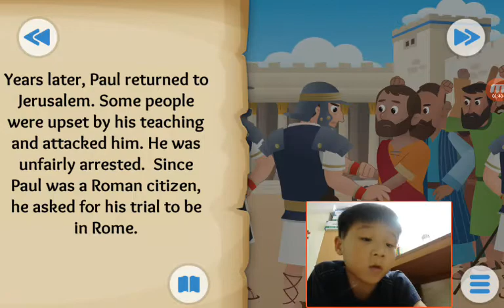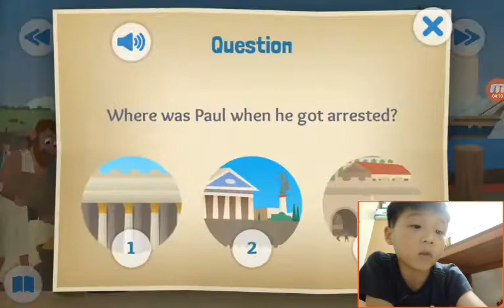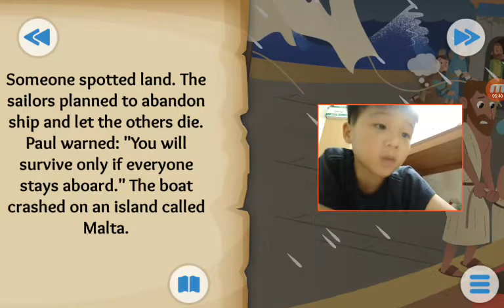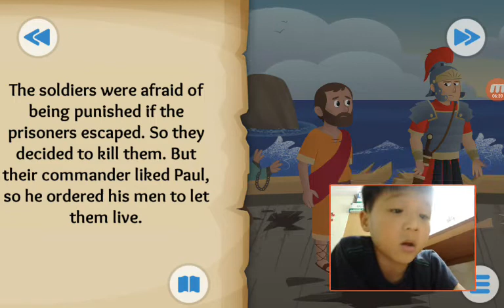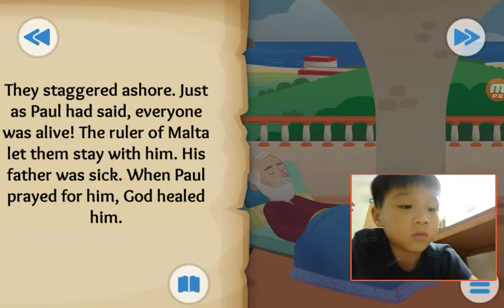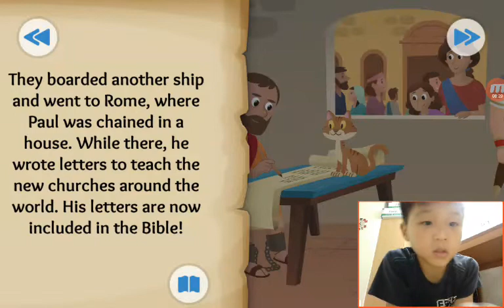‹Kids›Soo：Wonderful Bible Story‹성경이야기›– Journeys for Jesus about Paul's journey and trials